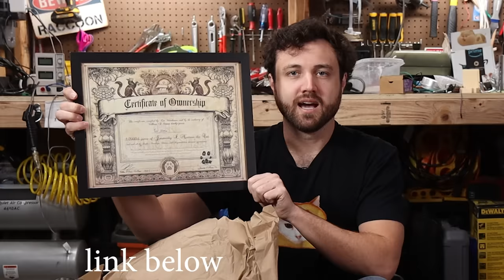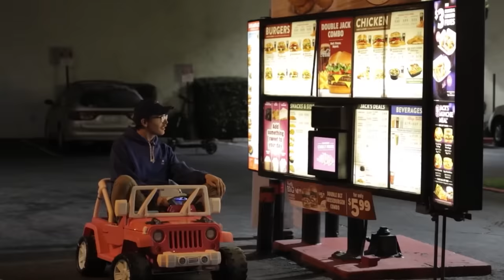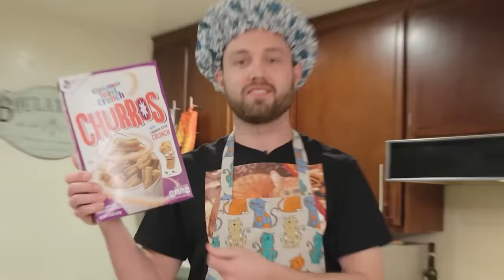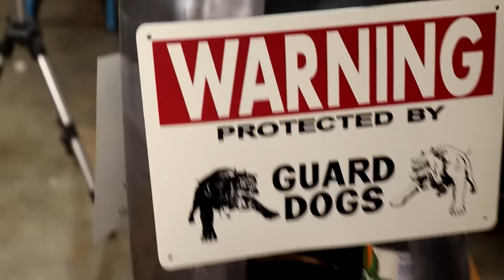The Best of William Osman